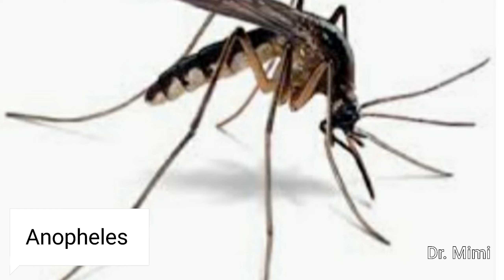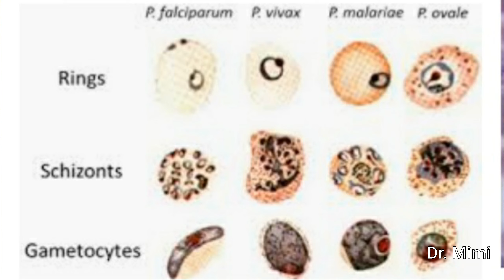ദൈവത്തിന്റെ സ്വന്തം നാടിന് ആഫ്രിക്കയിൽ നിന്നൊരു പുതിയ പകർച്ചവ്യാധിയോ ?malariainmalayalam#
I Dr. Mimi Sanal family physician would love to create awareness about general health. This video is for educational and informational purpose only.